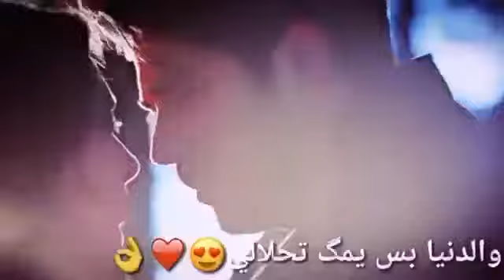خيالك بعيني خيالك🥺🤍